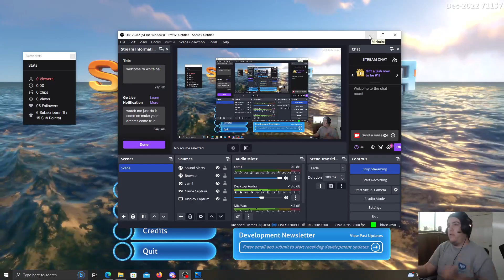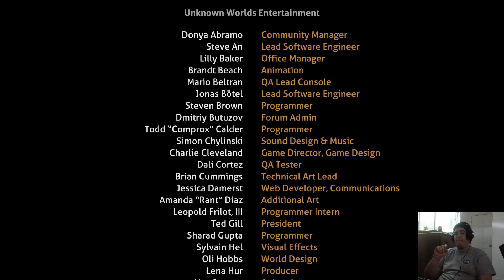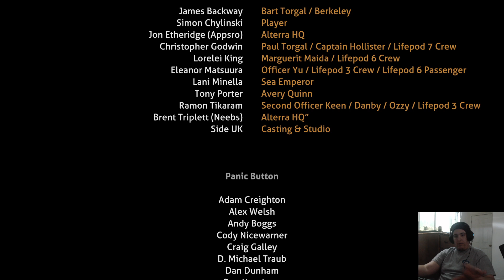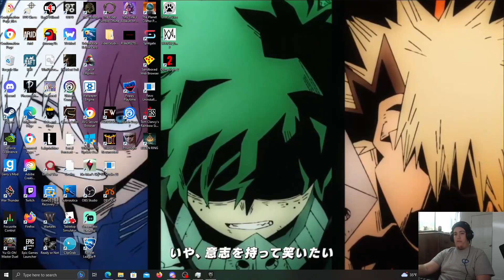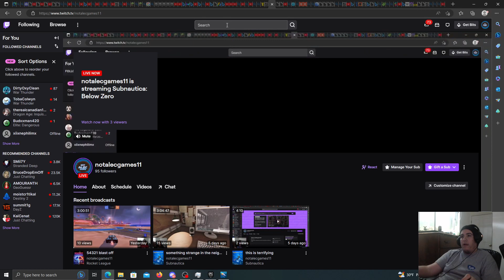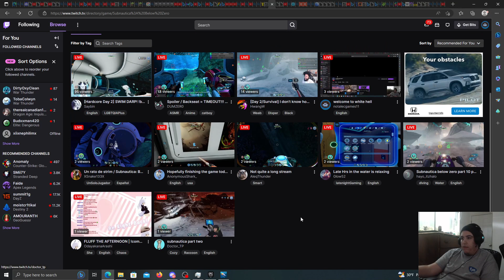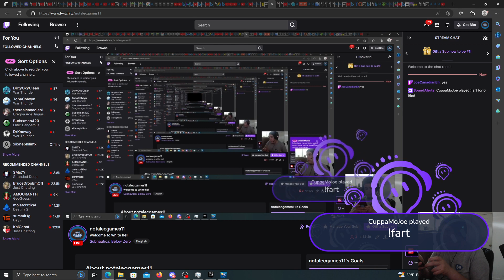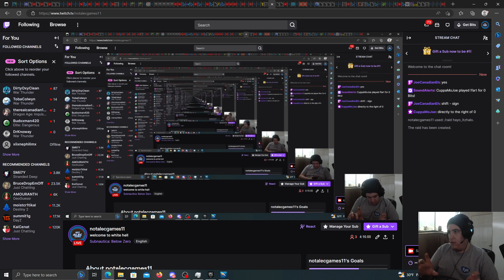welcome to white hell